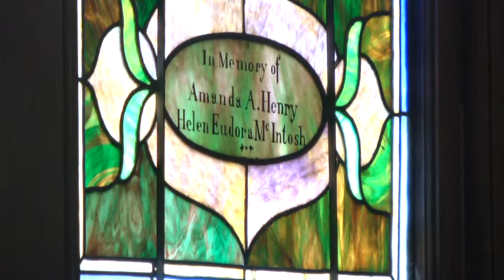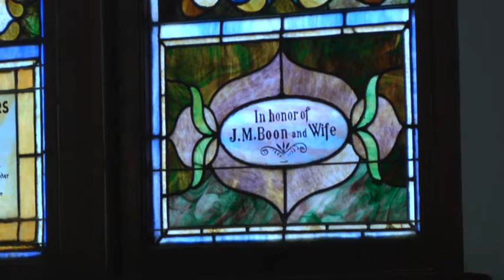Clarksville, MO church needs help restoring stained glass windows